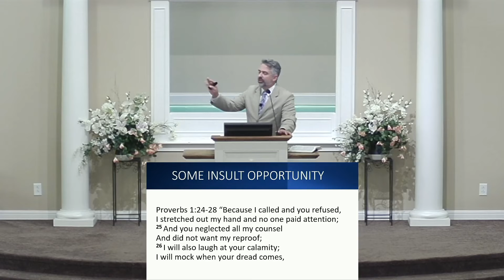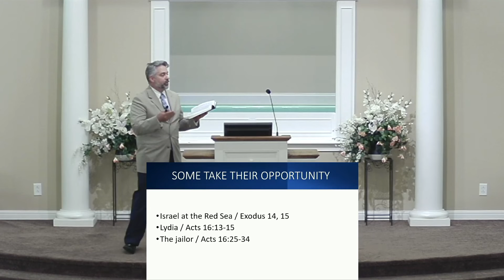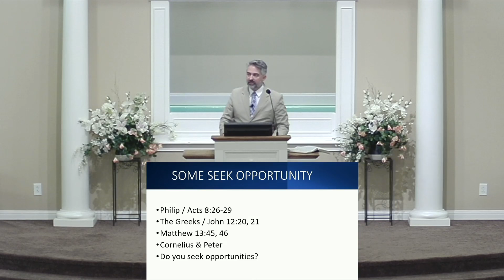Handling Opportunity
Birdwell Chapel Church of Christ
Dale Sadler
8/7/22 PM Service